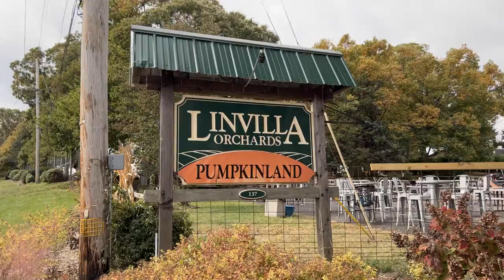Linvilla Orchards Tour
We always get asked, "Who's paying money for a high-end wagon that can only be used during the summer?" Our response is always the same. We were built for the beach but designed for everyday use. We don't winterize our wagon and store it away in the colder months. Instead, we repurpose it and get ready for fall fun.

Join us on our latest adventure at Linvilla Orchards. Welcome to Pumpkinland and warm apple cider donuts!

e-Beach Wagon is an electric motorized self-propelled 2'x4' multi-terrain cart. It travels at variable speed, controlled by a throttle and steered by a handgrip. The wagon can carry 300 lbs. of gear to the beach and back while charging your phone and electronic devices.

Premium Features:
⚡ Two 12-volt sealed lead-acid batteries
⚡ Aluminum frame and railings
⚡ Low-pressure polyurethane balloon tires
⚡ Key on/off switch
⚡ Wagon charging port
⚡ 2 USB charging ports
⚡ Handgrip with thumb throttle
⚡ Forward/reverse/neutral switch
⚡ Depressed railings
⚡ Protected electrical and mechanical compartment
⚡ Removable tall railings (weather-treated wood)
⚡ 8 built-in pole holders to house flags, umbrellas, or fishing rods
⚡ Removable plastic wagon bed for easy cleaning
⚡ Detachable handlebar
⚡ 1-Year Warranty